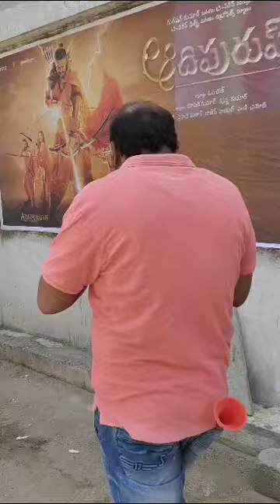July 27, 2023